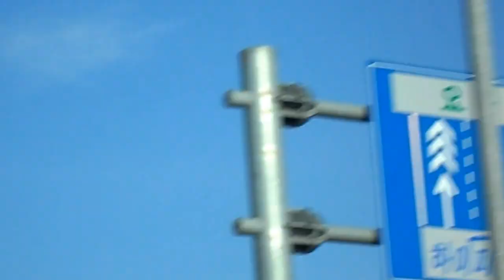road view in busan korea